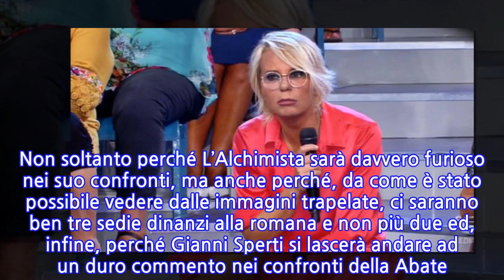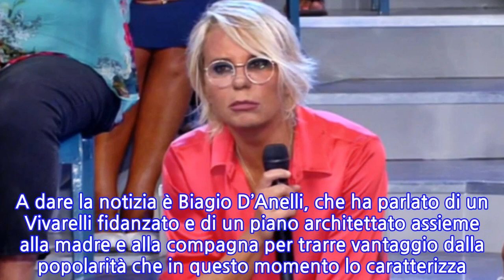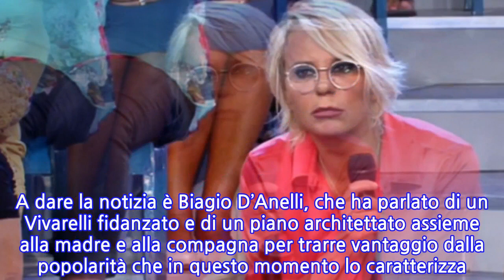“Stop”. Disco rosso per Uomini e Donne, il programma oggi non andrà in onda: la...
Uomini e Donne non andrà in onda oggi pomeriggio. Il programma di Maria De Filippi resterà fermo al palo. Per vedere gli sviluppi delle storie dei protagonisti del dating show più longevo e seguito della televisione bisognerà aspettare. A tenere banco in queste settimane è soprattutto la storia tra Gemma e Nicola, con il corteggiatore accusato da più parti di essere solo in cerca di notorietà. Idea condivisa da larga parte del pubblico di Uomini e Donne. Solo Gemma continua a difendere Nicola e a piangere con lui come quando lo ha visto ballare con altre corteggiatrici. Insieme a loro, tiene banco la storia tra tra Giovanna Abate, Sammy Hassan e Davide Basolo. Da alcune brevi anticipazioni che sono state svelate a fine puntata scorsa, sembrerebbe che il prossimo appuntamento non sarà affatto facile per la bellissima tronista romana. Non soltanto perché L’Alchimista sarà davvero furioso nei suo confronti, ma anche perché, da come è stato possibile vedere dalle immagini trapelate, ci saranno ben tre sedie dinanzi alla romana e non più due ed, infine, perché Gianni Sperti si lascerà andare ad un duro commento nei confronti della Abate. Tuttavia, nonostante l’euforia nello scoprire chi tra Davide Basolo e Sammy Hassan e, molto probabilmente, Alessandro Graziani, sarà il ‘prediletto’ della tronista, il programma ha subito una battuta d’arresto. Sia oggi, Lunedì 1 Giugno, che domani 2 Giugno, il dating show di Maria De Filippi, come dicevamo precedentemente, non andrà in onda. Continua dopo la foto Il motivo? Un ponte per le festa della Repubblica. Stando a quanto trapelato dal web, sembrerebbe che in sostituzione al dating show di Maria De Filippi verrà mandato un film d’amore. Questo si intitola ‘Il romanzo di un amore’ ed è datato 2015. Insomma, non ci sarà l’appuntamento con Uomini e Donne, ma in ugual modo il pomeriggio italiano sarà ricco di amore. Continua dopo la foto   Amore che sembra non trovare Gemma. Nicola Vivarelli (Sirius), corteggiatore di Uomini e Donne che sembra essere molto preso da Gemma sarebbe fidanzato. Le loro uscite, gli appuntamenti e gli sguardi sognanti della galgani starebbero per subire un brusco arresto. A dare la notizia è Biagio D’Anelli, che ha parlato di un Vivarelli fidanzato e di un piano architettato assieme alla madre e alla compagna per trarre vantaggio dalla popolarità che in questo momento lo caratterizza. Tutto ovviamente ai danni del programma di Maria De Filippi che sarebbe all’oscuro della relazione del giovane. Ti potrebbe interessare: Spavento in diretta a Live: l’ospite cade in malo modo dalla sedia. E Barbara D’Urso reagisce così
INFORMATION
• Source: caffeinamagazine